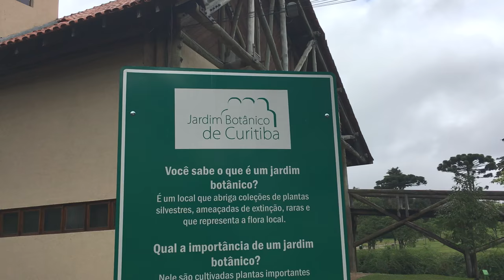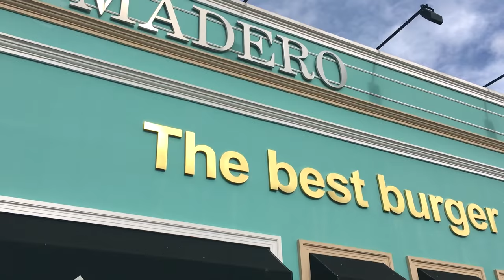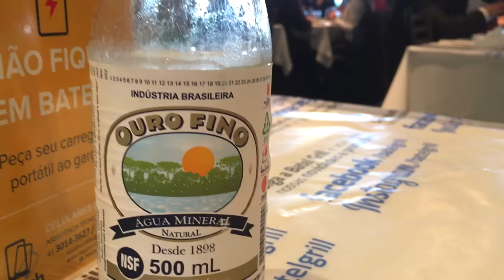A CIDADE DA KÉFERA EM 3 MINUTOS!! CURITIBA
3 minutos da minha viagem a cidade natal da Kéfera - Curitiba, Paraná, com direito a imagens com Drone e muita diversão! Não esqueçam do LIKE e de se INSCREVER pra fortalecer o canal!!!